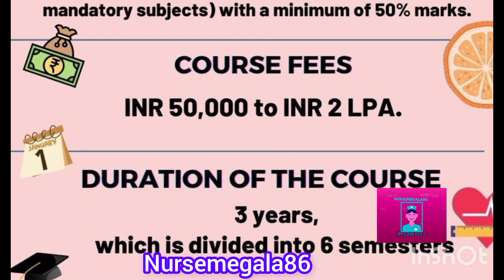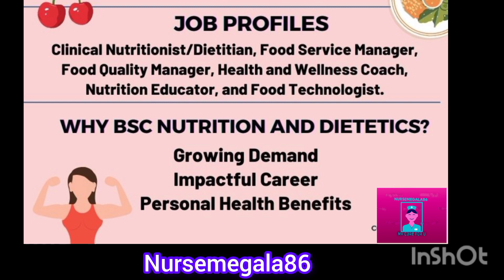Bsc Clinical Nutrician/ courses / salary / dietician சொன்ன idea/ Job role /எங்க Job கிடைக்கும்.